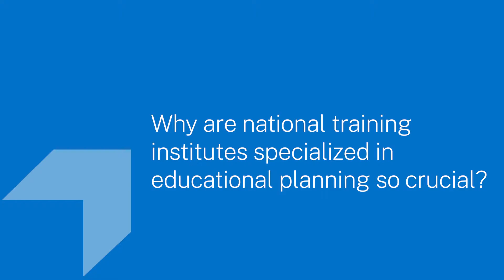3 questions on national training institutions in educational planning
With Jimena Pereyra, Training Specialist and Virtual Campus Coordinator at IIEP-UNESCO

IIEP-UNESCO supports countries worldwide in developing their own training provision in the field of educational planning and management. To do so, we work hand-in-hand with national training institutions, strengthening their capacity in delivering qualitative training for educational planners at central and decentralized levels. The ultimate objective is help countries develop a critical mass of educational planners who will contribute to the preparation of plans and policies for the development of their national education systems.